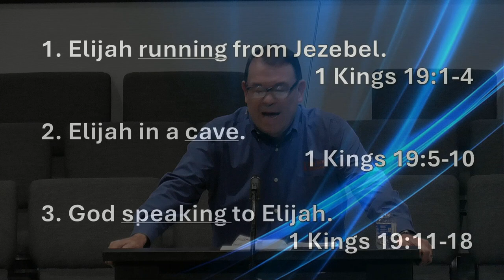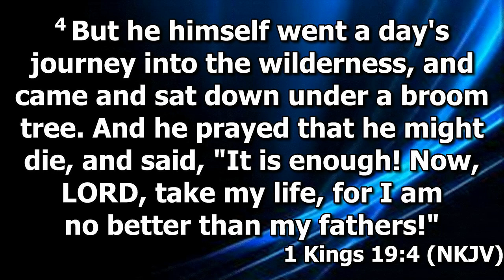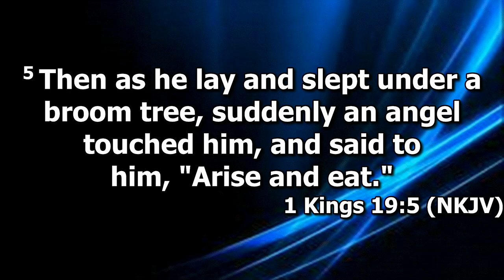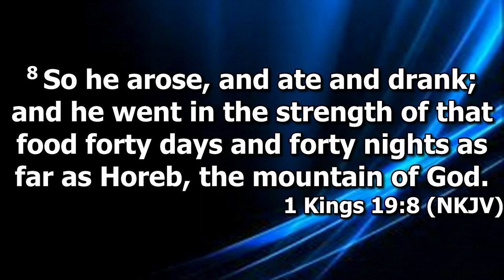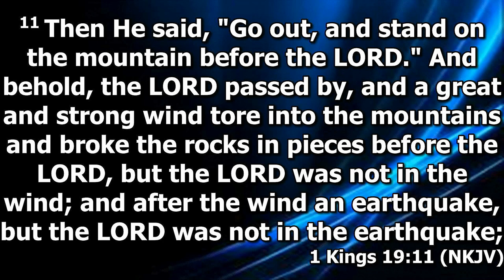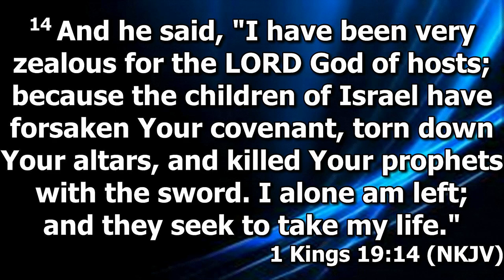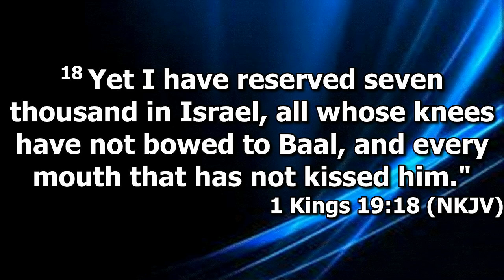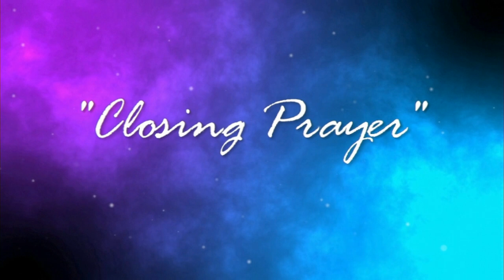"In The Valley" by Pastor Michael Franklin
Pastor Michael Franklin's message "In The Valley" was recorded Wednesday evening October 16, 2024 at Rye Hill Baptist Church - Fort Smith, Ar. Enjoy the message and may God Bless.

1 Kings 19:1-18